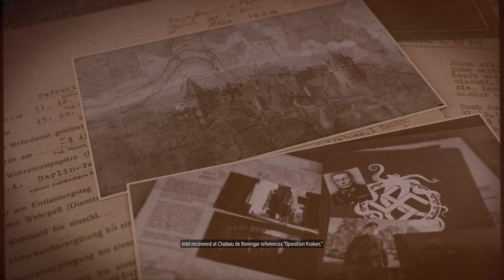LonewolfLegendOfficial Plays Sniper Elite on PC